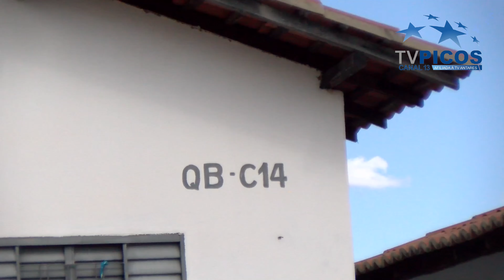CASO ELIZABETE: UMA VIA CRUCIS QUE MACHUCA A TODOS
O sofrimento de Elizabete não é  de agora, vem desde uma vida sob o abrigo de uma árvore,  o transtorno psicológico que carrega e, agora, o câncer. Os órgãos do Estado têm feito o que podem,  mas as necessidades dela vão além de tudo isso. Se você pode, ajude!  VT produzido e veiculado pela TV Picos - Canal 13.  Reportagem de Jonas Rocha.